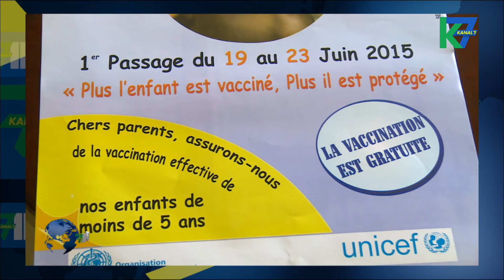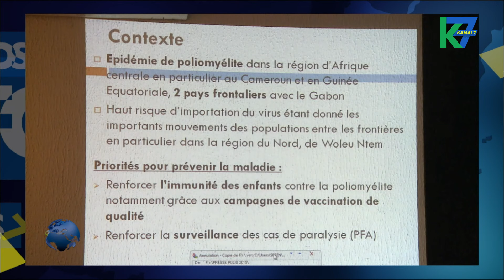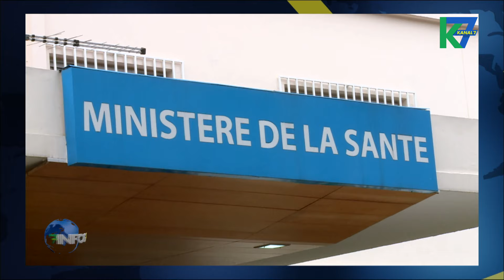JT de 22h du 15/06/2015